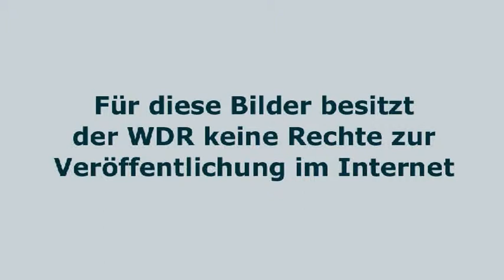Randale beim Arminia-Fußballspiel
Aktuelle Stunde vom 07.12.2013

Es waren heftige Szenen der Gewalt, die mit Fußball rein gar nichts mehr zu tun haben: Dresdener Hoologans randalierten gestern abend in Bielefeld auf dem Weg ins Stadion. Sie pöbelten, zielten mit Feuerwerksraketen auf Polizisten, attackierten ein Pferd und zerstörten Polizeiwagen. 17 Beamte wurden verletzt. Jetzt wird der Ruf nach Konsequenzen lauter.
Quelle : WDR Aktuelle Stunde vom 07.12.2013